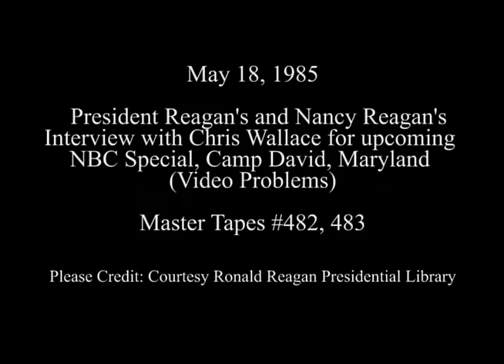President Reagan and Nancy Reagan's Interview with Chris Wallace on May 18, 1985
Full Title: Interview with Chris Wallace for upcoming NBC special on Nancy Reagan, President Reagan talks about teleprompter, Hollywood and plays with dog "Lucky" at Camp David, Maryland on May 18, 1985 (Video problem at end)

Transcript:  N/A

Production Date: 5/18/1985

Access Restriction(s):Unrestricted
Use Restriction(s):Unrestricted